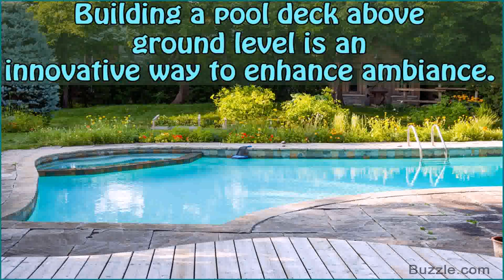Above Ground Pool Deck Design Ideas